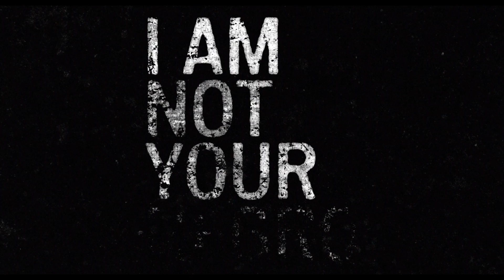I Am Not Your Negro Official Teaser Trailer (2016) - Documentary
Directed By: Raoul Peck
I Am Not Your Negro Official Teaser Trailer (2016) - James Baldwin Documentary

Writer James Baldwin tells the story of race in modern America with his unfinished novel, Remember This House.